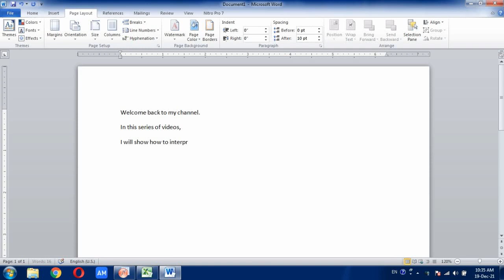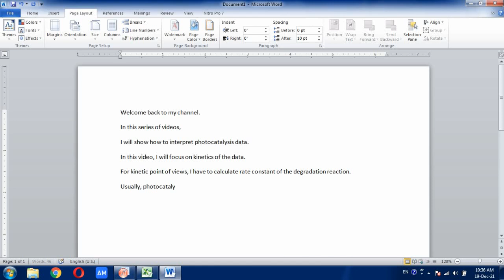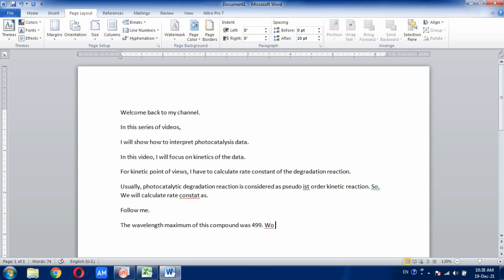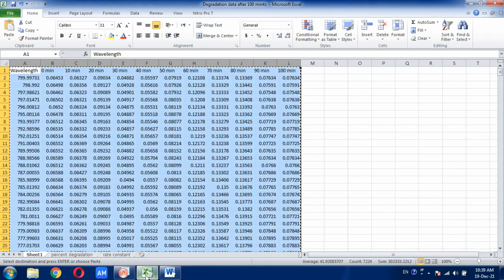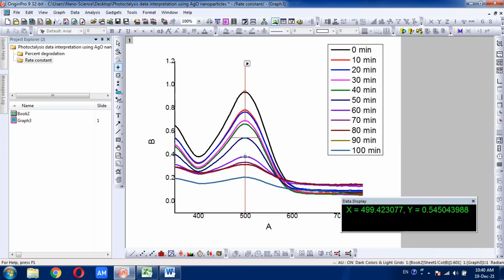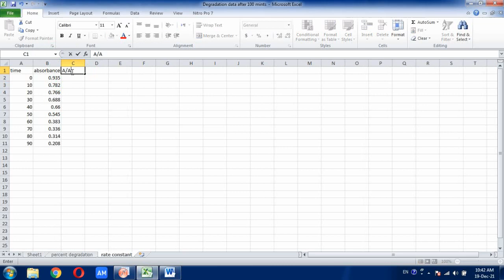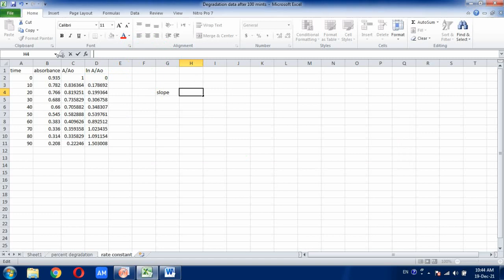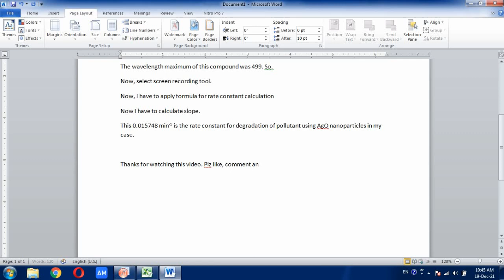calculation of rate constant of photocatalytic degradation